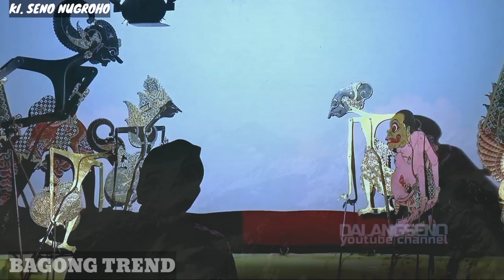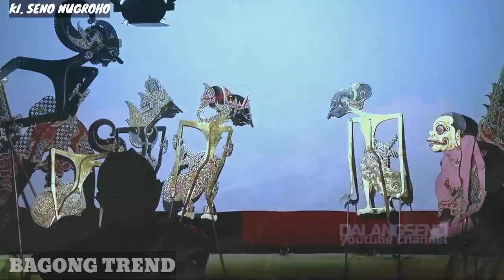bagong iso malih rupo ngamuk, baladewa sak kurawane' diajar ngampi mawut//ki seno nugroho